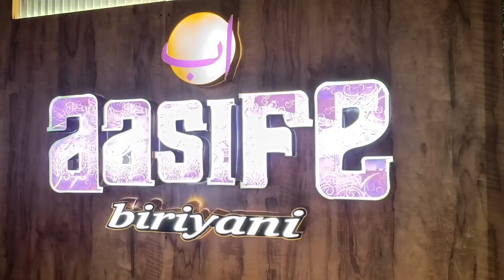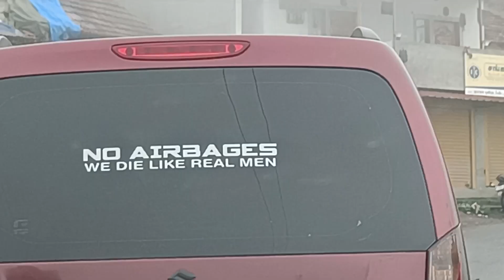தமிழில்: Kodaikanal ⛱️ trip || Family trip|| Late summer 🏝️🌞 vacation|| Poombarai 🌄⛱️🏝️|| shas diary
Thanks for your love and support 💞😊😊